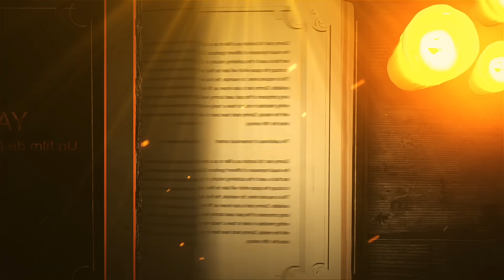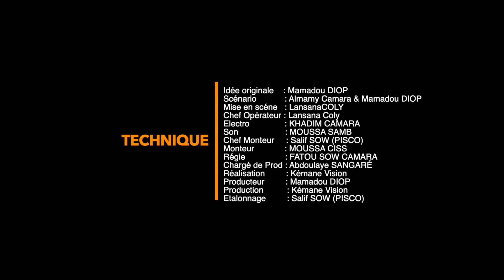YATMA (L'HERITAGE) - EPISODE 7- Saison 1 - **VOSTFR**